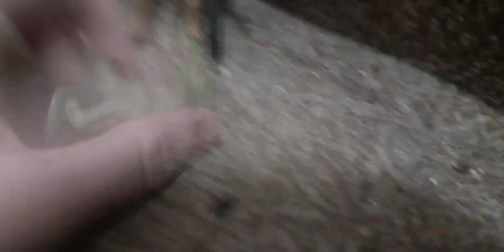wws episode 14 no black cat here